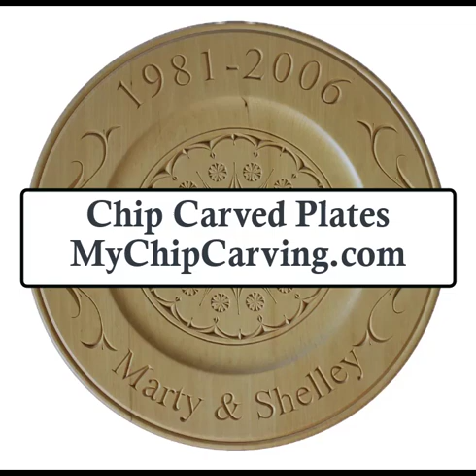Chip Carved Plates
Chip carved plate patterns and video tutorials on how to chip carve are available